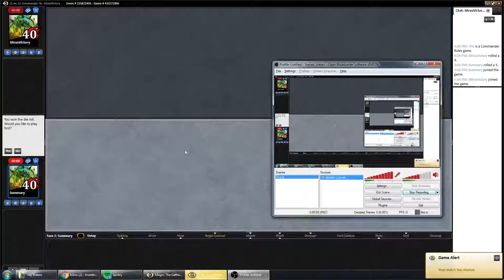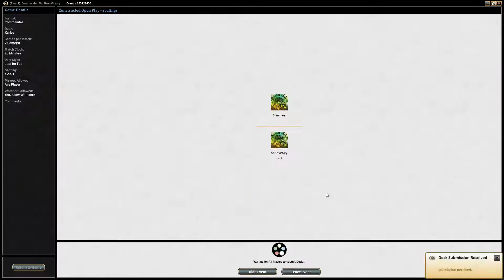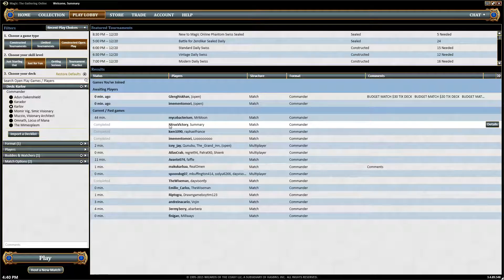Obzedat.com | Karlov of the Ghost Council vs Kalemne, Disciple of Iroas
1v1 Game play of Karlov of the Ghost Council vs Kalemne, Disciple of Iroas on MTGO.